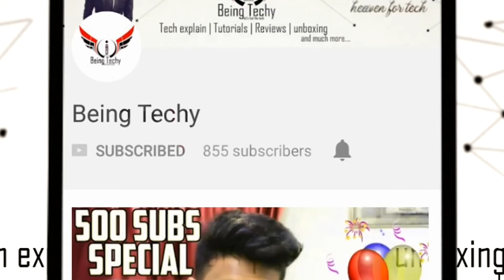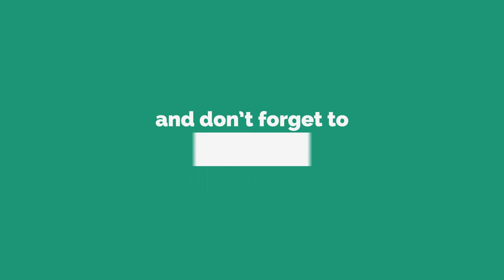what is rat? | let's talk about rats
A remote administration tool (RAT) is a piece of software or programming that allows a remote "operator" to control a system as if they have physical access to that system. While desktop sharing and remote administration have many legal uses, "RAT" software is usually associated with criminal or malicious activity. Malicious RAT software is typically installed without the victim's knowledge, often as payload of a Trojan horse, and will try to hide its operation from the victim and from security software.

The operator controls the RAT through a network connection. Such tools provide an operator the following capabilities:[1]

Screen/camera capture or image control[2]
File management (download/upload/execute/etc.)[3]
Shell control (from command prompt)[4]
Computer control (power off/on/log off if remote feature is supported)
Registry management (query/add/delete/modify)[5]
Hardware Destroyer (overclocker)[6]
Other software product-specific functions
Its primary function is for one computer operator to gain access to remote PCs. One computer will run the "client" software application, while the other computer(s) operate as the "host(s)".

processor
Intel i3 4150 (LGA 1150)

cabinet
Cooler Master Force 500

Power supply
Corsair CP-9020098-UK VS Series VS650 650 Watt Power Supply Unit

RAM
Corsair Vengeance 8GB DDR3 Memory Kit

MOtHERBOARD
GIGABYTE GA-H97M-D3H LGA 1150

GRAPHICS CARD
Gigabyte GeForce GV-N950OC-2GD 2GB Graphics Card

MONITOR
dell d2015hf

MICROPHONE
blue snowball ice

POP FILTER

BOOM ARM

Logitech MK200 Media Wired Keyboard and Mouse Combo

WEBCAM
Logitech C270 HD Webcam

USB WIFI ADAPTER
TP-Link TL-WN725N 150Mbps

nothing here to read